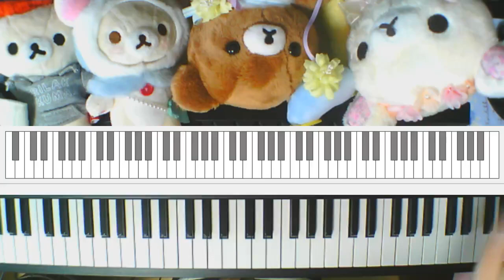【PIANO】手紙 ～拝啓 十五の君へ～ /アンジェラ・アキ を弾いてみた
SHOWROOMのピアノ演奏配信も是非見てね(๑･㉨･๑)ノ

たくさんの方に弾いて貰えたら嬉しい！！
ぜひ手に取って応援してください┏●